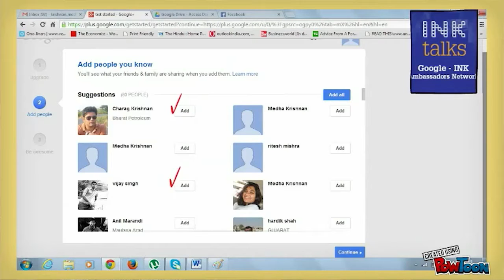Next Billion Online Project: Hubli K-12 Teachers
On 1st and 2nd September,2013, the Next Billion Online team led workshops for K-12 teachers. The first session was held at 7 Star Multi Educare India, hosted by the educator Milan Furtado. The second day's session was held at the Deshpande Foundation, within the BVB College of Engineering & Technology campus. The NBO Team demonstrated how the teachers can use free applications, such as Google Tools for Education, to streamline their daily workloads and involve their students in an online curriculum. Special thanks to 7 Star Multi Educare India and Deshpande Foundation for hosting our joint Hubli/Bangalore NBO Team.

ABOUT INK NEXT BILLION ONLINE PROJECT:
Under the INK Next Billion Online Project, the Google - INK Ambassador Network wants to transform the nation by empowering India's citizens with free information and knowledge that is available online. We also aim to support those we interact with to generate their own online content in order to reach out to people in local languages. With the support of Google, the Google - INK Ambassador Network is determined in our ambition to get the next billion people online in India.